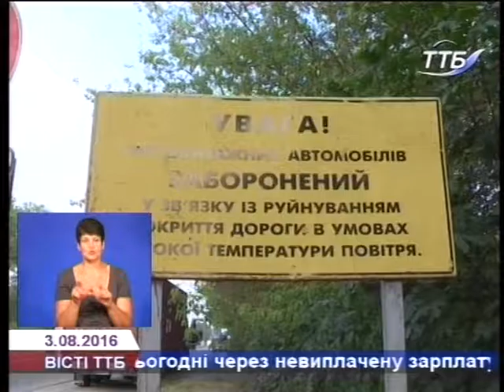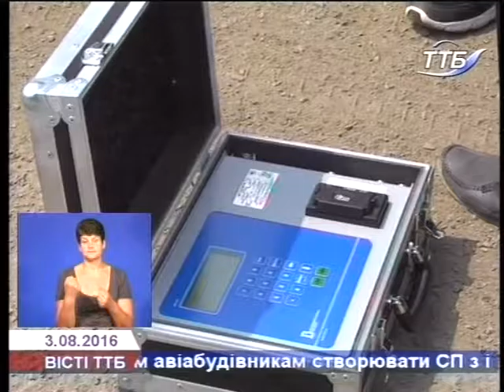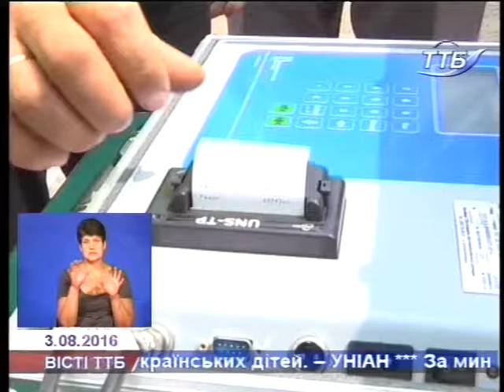Три унікальні вагові дорожні комплекси з'явилися на Тернопільщині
Три нових вагових комплекси, аналогів яким немає в Україні з’явилися на Тернопільщині. З їх допомогою виявлятимуть порушення правил користування автошляхами. Адже цьогоріч Тернопільська область особливо активно здійснює ремонт доріг, тому актуальним є питання їх подальшого збереження. Новітні технології є дорого-вартісними, але більш надійними.